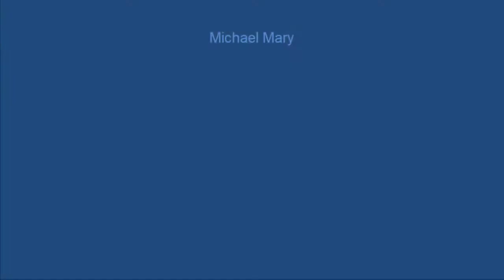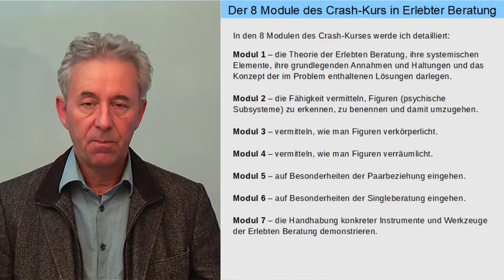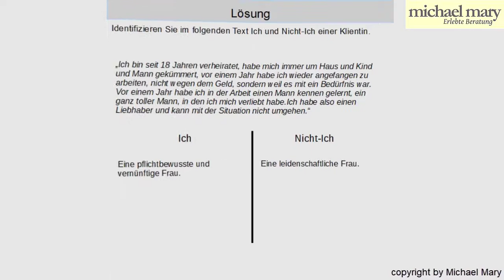Crash-Kurs in Erlebter Beratung - Überblick über die Fortbildung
Ich gebe hier einen Überblick über meine E-Learning-Fortbildung in 'Erlebter Beratung', die sich an Berater/Coaches/Therapeuten wendet. Die Methode kann in jede Arbeitsweise intergriert werden und macht Beratungen sehr viel lebendiger und oft auch effektiver.

Ich bin Michael Mary, einer der bekanntesten deutschen Paar,- Individual-und Singleberater. Ich arbeite nach einer von mir entwickelten Methode, der 'Erlebten Beratung'. Diese Methode war Grundlage etlicher Paarberatungs-Sendungen, die ich für den NDR und SWR durchgeführt habe. Mittlerweile habe ich knapp 40 Bücher veröffentlicht, darunter sind einige Best- und Longseller. Neben Beratungen und Büchern gehören E-Learning-Kurse zu meinen Schwerpunkten. Diese bieten hervorragende Lernmöglichkeiten, die früher auf Seminaren vermittelt wurden.

Ich unterscheide mich von vielen der gängigen Beratungsansätzen. Meiner Methode liegen folgende Ansichten und Überzeugungen zugrunde:
- Ein Problem beinhalte die Aufforderung zur Veränderung. Daher enthält jede schwierige Situation stets Hinweise zu ihrer Lösung.
– Eine gute Beratung besteht darin, gemeinsam mit den Klienten diese in der Situation bereits enthaltene Lösung zu erforschen. Der Klient ist in diesem Sinne selbst sein bester Berater.
– Jeder Mensch ist einzigartig. Daher gibt es keine ‚richtigen‘ oder ‚falschen‘ Lebensentwürfe und Verhaltensweisen. Ich als Berater habe darüber nicht zu urteilen, sondern offen zu sein.
- Ich sehe meine Aufgabe darin, Menschen dabei zu unterstützen, der/die Person zu sein, die sie sein wollen.

Wenn dich meine Bücher interessieren, kannst du sie über meine homepage anschauen und portofrei bestellen